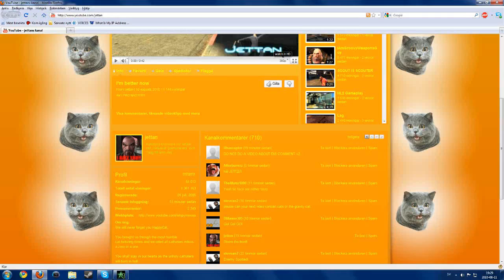Rhanraptor is a superfaggert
GOD DAMN YOU! NOW I'LL GET A MILLION MORE COMMENTS LIKE THIS